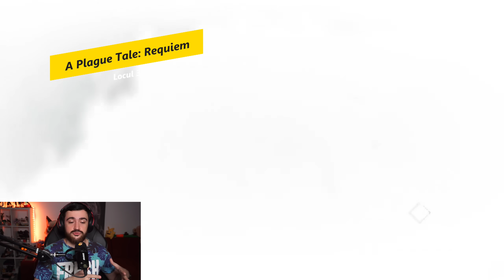TOP 10 JOCURI DIN 2022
Pentru inregistrat pe PC :OBS
Gaming PC: ROG GT15
-INTEL I7-11700KF
-NV RTX3080 TUF/10GD6X
-32Gb Ram DDR 4 3200
-Asus B560
Stream PC:
-RTX 2070
-32Gb RAM 3200MGhz
Periferice:
Mouse: Razer Naga Pro
Tastatura: Razer Huntsman V2/ Logitech G915 TKL
Casti:SteelSeries Arctics 7 DTS
Camera Web: Sony A6000
Placa de captura: Avermedia GC533
Microfon: Shure MV7 + Yamaha AG03
Consola: PS5 si Switch